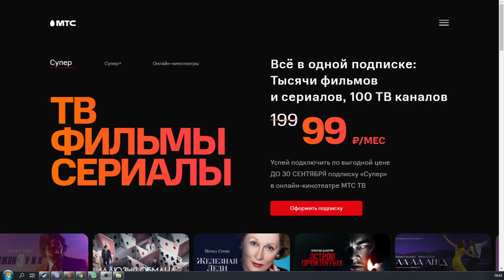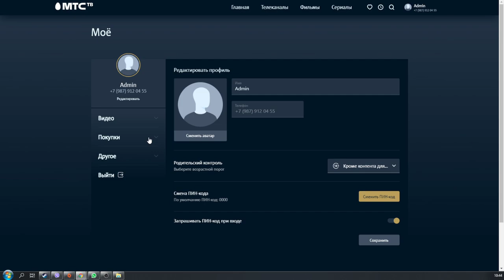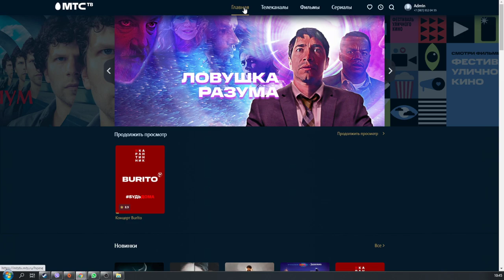ПОДКЛЮЧИ ПРОМОКОД KION ТВ НА ТВОЕМ Smart TV СМОТРИ 1 МЕСЯЦ БЕСПЛАТНО БЕЗ АНТЕННЫ ПРИСТАВКИ ❗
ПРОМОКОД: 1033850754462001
Двойная выгода от МТС🤑
2 месяца БЕСПЛАТНО KION+Premium

онлайн-кинотеатр KION:
Более 220 ТВ-каналов, тысячи фильмов и сериалов, оригинальные фильмы и сериалы KION.